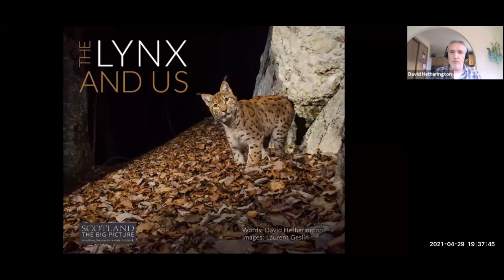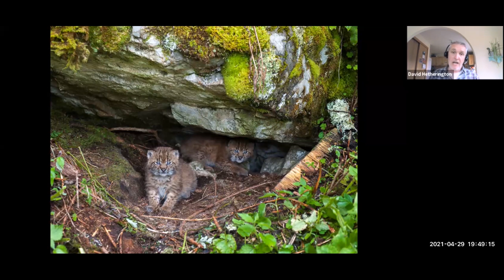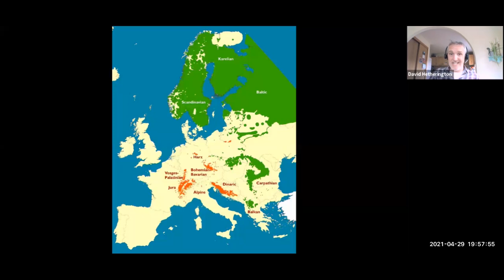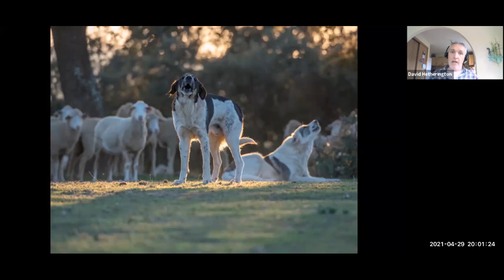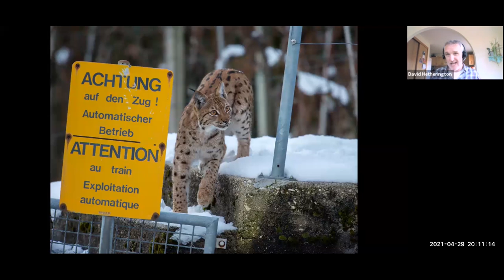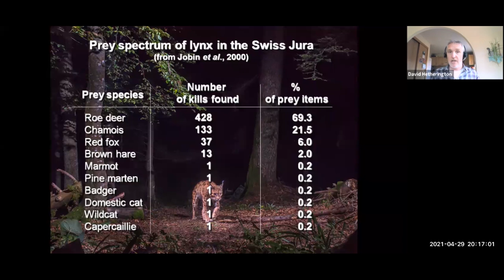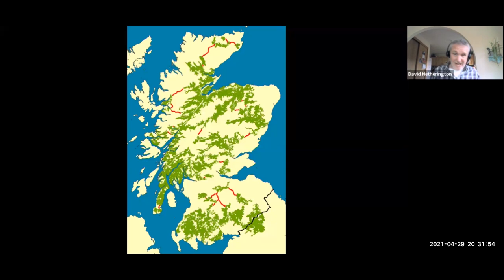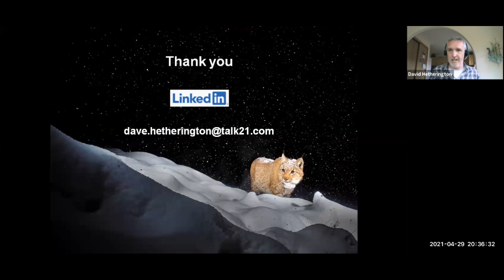The Lynx and Us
Dr David Hetherington presents a talk on lynx, looking at their lives and the impact they can have on both people and the wider ecosystem.

This workshop was hosted by the Trust's Glasgow and Clarkston & East Kilbride Local Groups.

You can sign up to more Scottish Wildlife Trust events

to find out about the fantastic benefits of becoming a member of the Trust.